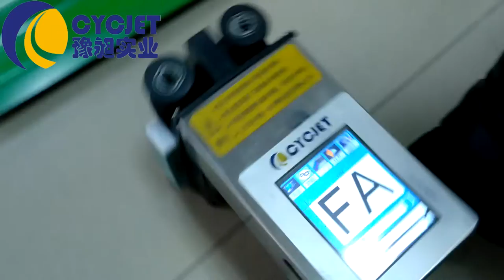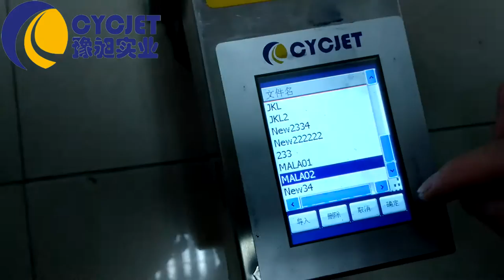How to print Color Coated Steel Sheet/ Color Steel Plate Hand Printing/CYCJET Handheld inkjet